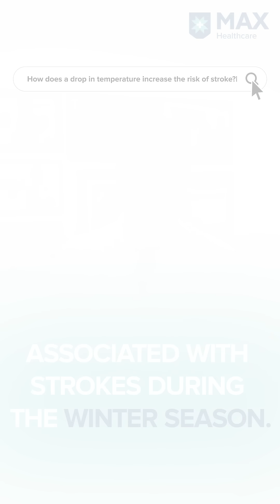How does a drop in temperature increase the risk of stroke?